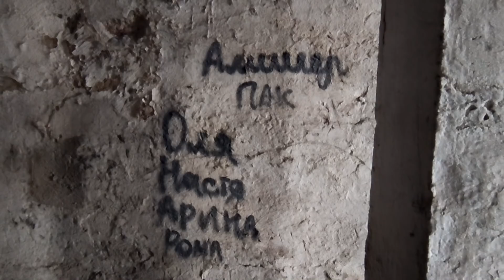НАШЛИ ТЕЛО В ЛОГОВЕ МАНЬЯКА!!! СЛАБОНЕРВНЫМ НЕ СМОТРЕТЬ!!!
МОЙ ИНСТАГРАММ

ДАННЫЙ РОЛИК СДЕЛАН КАК ПОУЧИТЕЛЬНЫЙ, ПОКАЗЫВАЮЩИЙ ЛЮДЯМ РАЗНОГО ВОЗРАСТА НЕ ХОДИТЬ ПО ЗАБРОШЕННЫМ И ЗЛОПОЛУЧНЫМ МЕСТАМ
ВСЕ РОЛИ ИГРАЛИ ПОДГОТОВЛЕННЫЕ АКТЕРЫ
ВСЕ ДЕЙСТВИЯ ВЫПОЛНЕН ДОБРОВОЛЬНО В РАМКАХ СЕРИАЛА